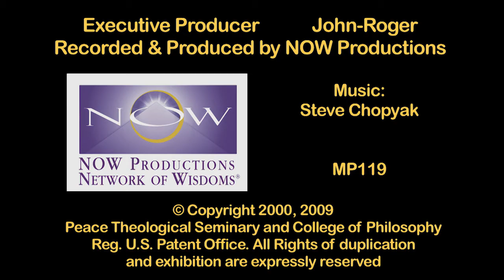MSIA | John-Roger Unfolding Our Own Mystery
MSIA Founder John-Roger shares about entering the mystical quality of life

MPES119        A Moment of Peace Allah Akbar
RUN TIME: 2:10

John-Roger, DSS

Question: Was it a change in Spirit you know when the Spirit came to the Disciples and Christ said that he would send the Comforter? But it was also the Spirit that did creation. The Spirit of God moved on the face of the water, did creation, was it another?

J-R: You’re trying to debate is there one God, or is there three Gods acting as one? Or is there three in one? Father, Son, and Holy Spirit, three acting as one God.  Are you talking about Allah Akbar, Allah is great, God is great, God is good, and there’s only one God?  That’s the Muslim approach to what it is. As a matter of fact, it’s pantheistic because all are Gods, because God is omniscient, omnipotent, and omnipresent. Nowhere God can be that he is not, and nowhere you can be that is not God. And it’s a statement often by some Persian poets that, “I went looking for God, and when I got there, he was there. And when I left, he was with me. And when I showed up again, he was there again.”

Well, it’s the poetic way of saying, “God is always with me.” If God is in the Kingdom of Heaven, per the statement of the Bible, and the Kingdom of Heaven is within, then where is God? It says, “he’s closer to you than your breath.” That means he’s got to be breathing you.

There is a great mystery that is being unfolded, and the mystery is our own self. And we are unfolding our own mystery, and our own mysterious way of living our life. But it’s very simple to enter into the mystery, by entering into the mystical quality of it, and the mystical quality of every mystery is love. And so we are constantly aware that the name of the game here is loving.